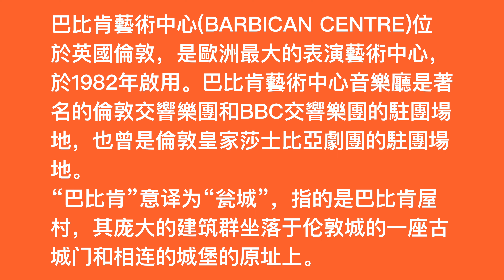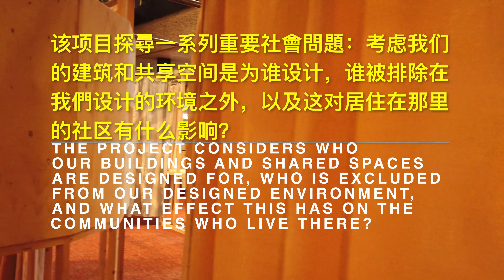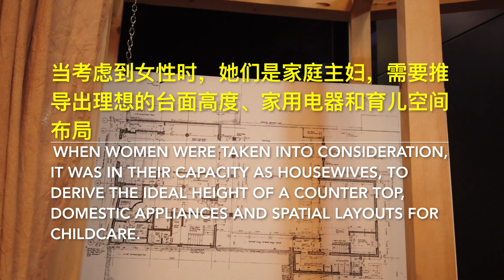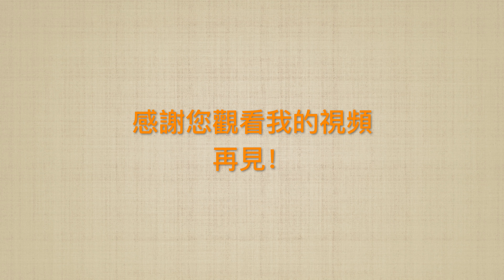〖參觀巴比肯藝術中心·英國倫敦旅遊〗全歐最大表演藝術中心Barbican Center TOUR/London/UK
巴比肯藝術中心（Barbican Centre）位於英國倫敦城北巴比肯屋村。定期舉行音樂、戲劇、電影節目及藝術品展覽，是全歐最大表演藝術中心。巴比肯藝術中心於1982年啟用，基本外形是混凝土金字形神塔。巴比肯藝術中心建築群还包括倫敦巴比肯圖書館及倫敦博物館等。